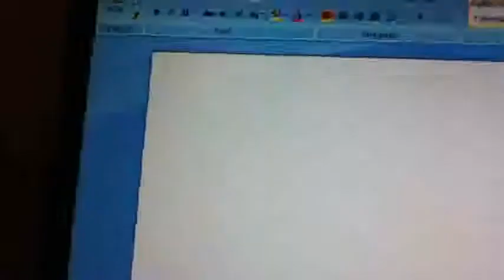E.T. - Katy Perry Parody (feat. GrenadesGoBoom01)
A song short me and my brother made. (It is AWESOME)